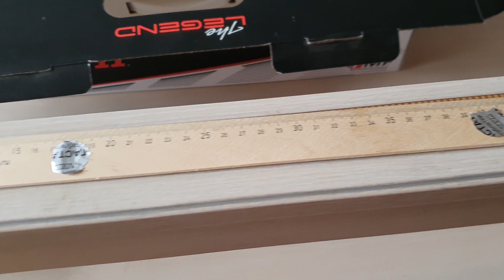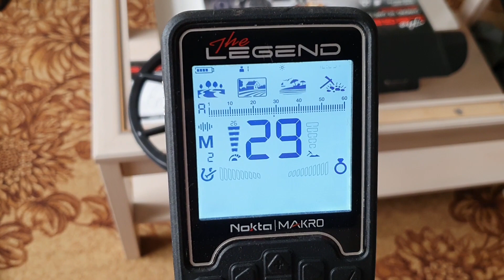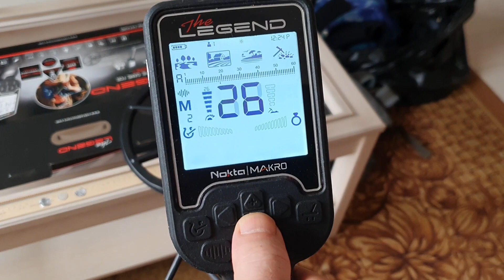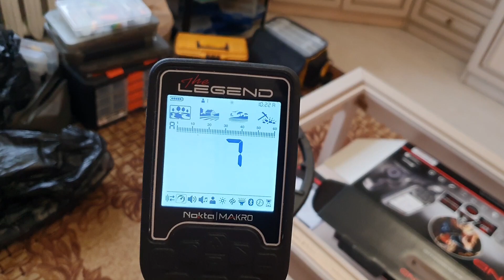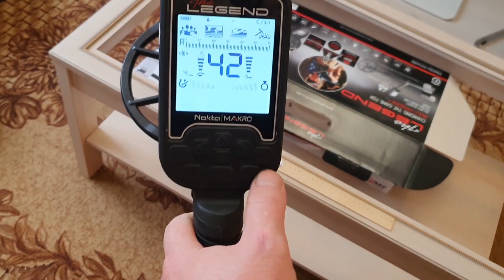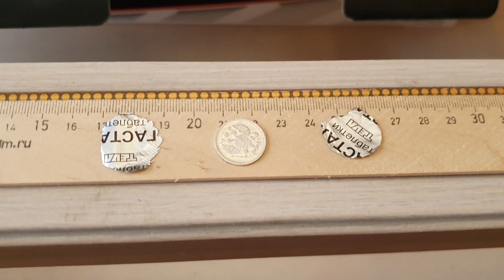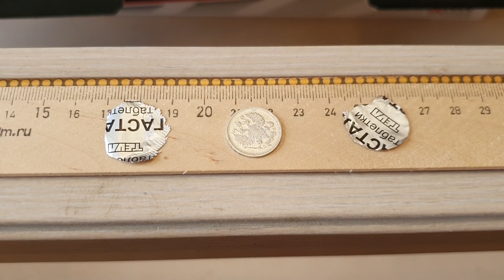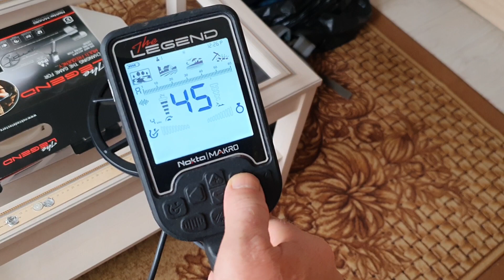Нужна ли нам Мультичастота? 4кГц Рвут Любую Мульти и Моно Частоту! Лучшая Частота в Металлодетекторе